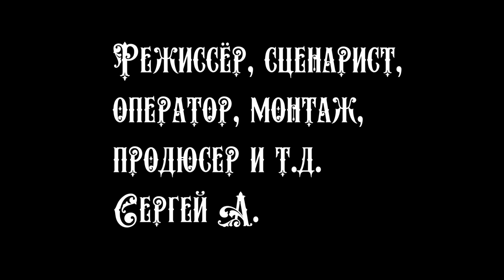Среди нас. Эстетика ужаса / Among us. Horror aesthetics (2020)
Сюжет: Ночь. Тёмная улица. Среди нас происходит что-то странное и необъяснимое. Эстетика ужаса охватывает в самую душу.

Жанр: авангард, экспериментальное кино, фэнтези, триллер, ужасы
Страна: Россия